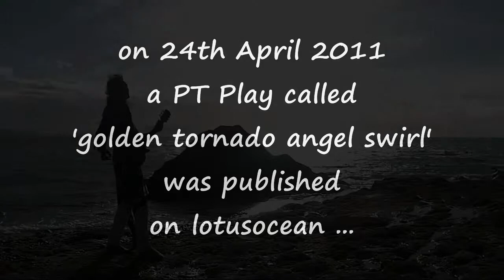New Swirled Order - PT gets Global Response for 'Calling all the Angels' Call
after 'PTane' and 'PT summoning the Angels'
films
the angels respond worldwide ...

lotusocean.net